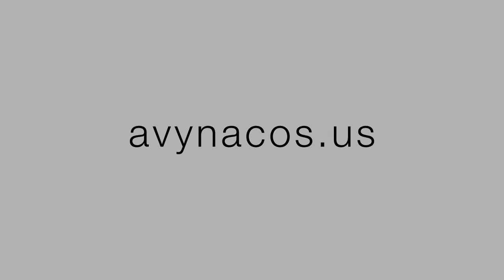*Aditivo Ialuronico* Repairing Hair Treatment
Follow the steps of our tutorial and perform one of the best treatments for damaged and over process hair. Thanks to the refill ialuronico that coats hair fibers with a filler, such as keratin and our bond builder (additive x uno & due) which is the ideal product to repair disulfide bonds this treatment is going to help regain the strenght, elasticity and moisture of your hair.

Get more ideas of deep conditioning treatments with our cocktails menu